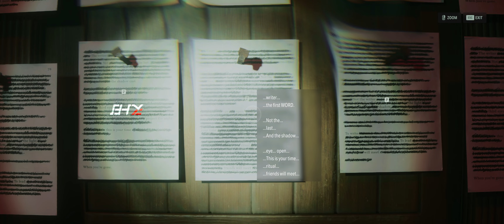Alan Wake 2┃RTX 4080-Ultrawide┃Haunted New York ┃Malayalam Part 4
🖥️System Specifications
❄️ NZXT Kraken 360 RGB Liquid Cooler
🚀 G.Skill Trident Z5 RGB 32GB DDR5
🎮 Zotac Gaming RTX 4080 Trinity
💽 Samsung 980 Pro Gen4 500GB NVMe
💼 Kingston KC3000 2TB Gen4 NVMe
⚡ MSI MAG A850G 850W Gold PSU
🌈 Custom Cable Sleeves
✨ Lian Li Strimer Plus 12 Pin V2
🌀 Adata XPG Vento 120MM RGB Fans
📹 NZXT Signal HD60 Capture Card